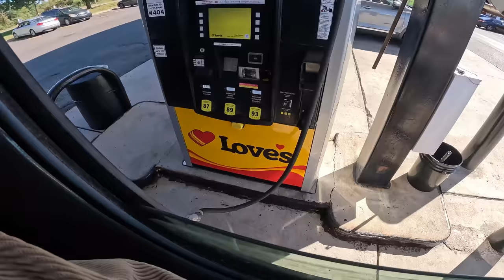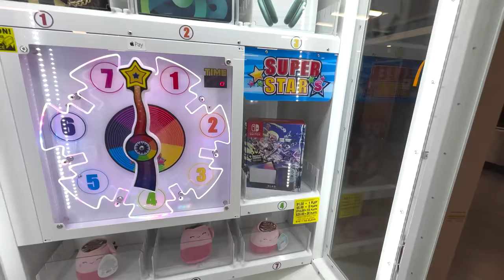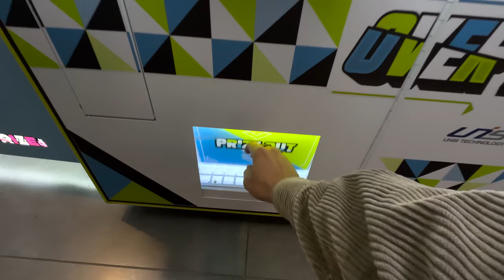Vanlife on the East Coast | Living At Gas Stations